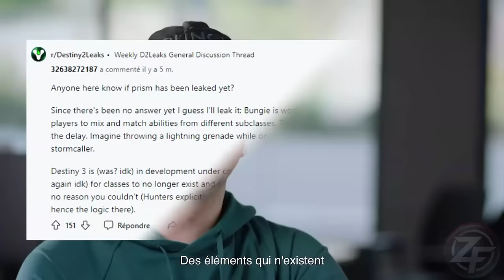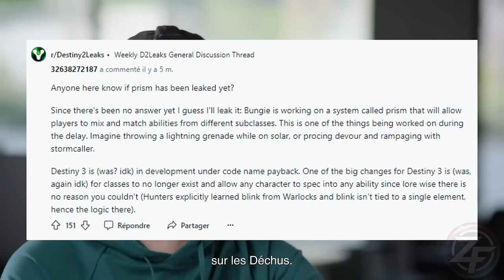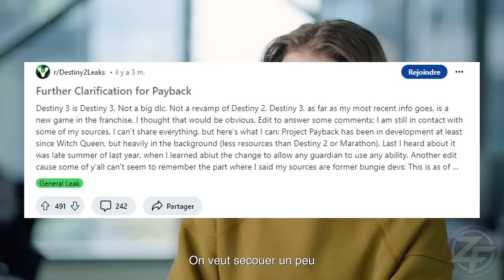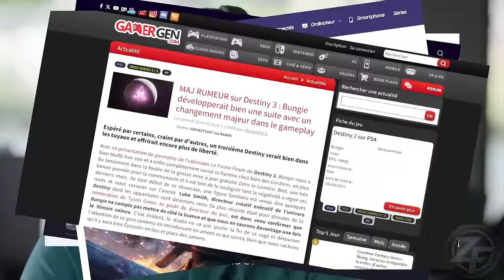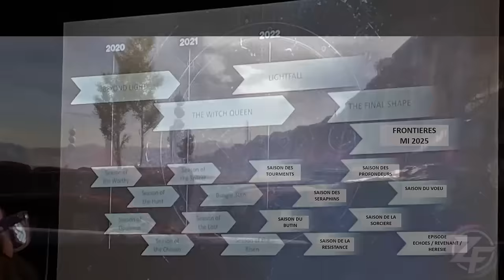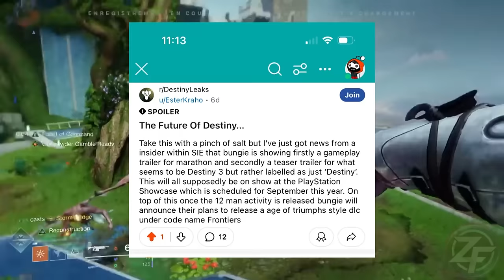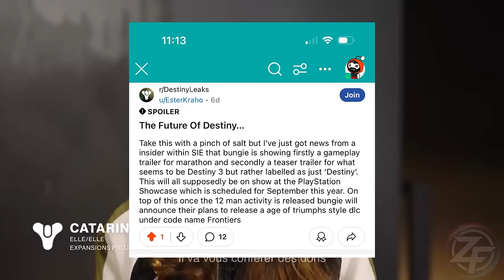DESTINY 3 ? TOUTE L'ACTU ! Ce que l'on sait (ou pas...)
edit : les studios ont "démenti" : il n'y aura pas de destiny 3 !
Le point sur toutes les news au sujet de Destiny 3 !